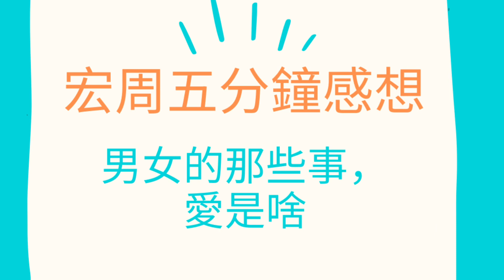宏周五分鐘—男女的那些事愛是啥